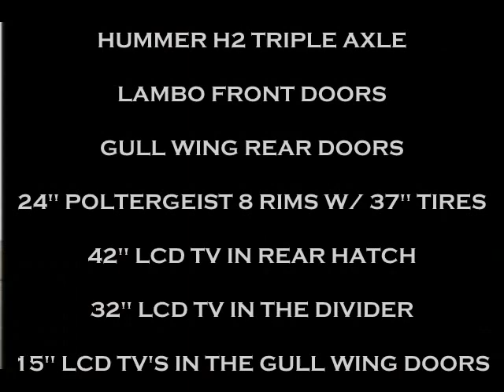HUMMER H2 TRIPLE AXLE LIMO BY QUALITY COACHWORKS IN ONTARIO CALIFORNIA LIMOUSINE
HUMMER H2 TRIPLE AXLE CONVERSION BY QUALITY COACHWORKS IN ONTARIO, CALIFORNIA